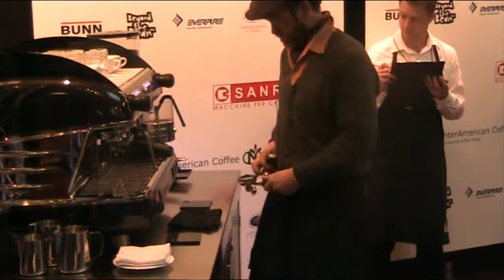2009 UKBC South East Winner Gwilym Davies